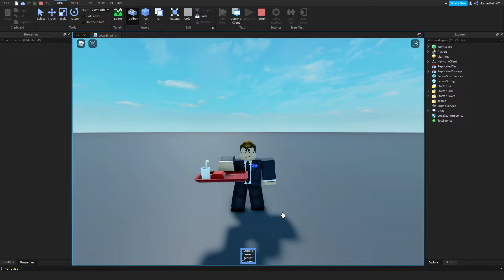SAL Fries Animation Showcase